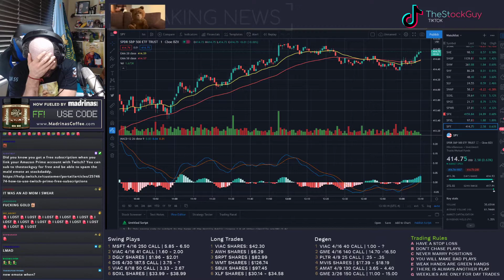The Stock Guy Gets Caught in 4K - Major Pokimane Simp